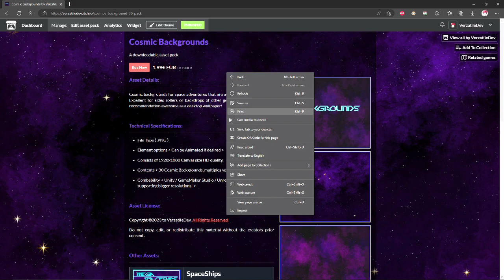Itch.io - Learn to Borrow CSS: Profile Customization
In this video, we'll guide you through the process of borrowing CSS styles from other users on Itch.io and applying them to your own profile. Discover how to effortlessly enhance the visual appeal of your Itch.io profile by leveraging the creativity of other users. We'll provide step-by-step instructions and helpful tips to ensure a seamless borrowing experience. Whether you're looking to revamp your profile or seeking inspiration, this tutorial will empower you to personalize your Itch.io presence with stunning CSS styles. Join us now and unlock the potential of CSS borrowing for impressive profile customization!

00:00 - Locate Project to take CSS From
00:10 - Access CSS source Code
00:13 - Locate desired CSS
00:18 - Example of Code on creator page
00:30 - End

"Video was made with OBS and Edited with Lightworks"

Find to get a better picture about the topic head